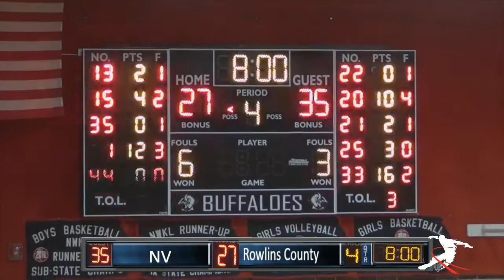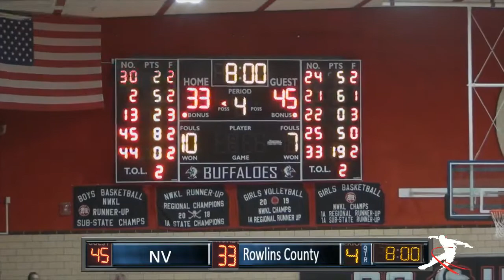Northern Valley JV vs Rawlins County JV - January 16, 2021